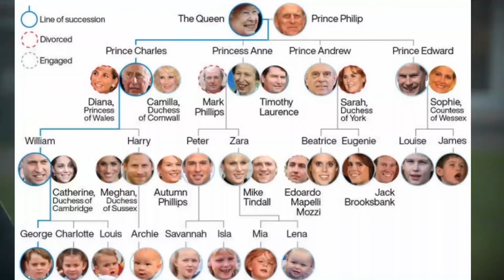An Utterly JEALOUS Meghan Unleashes More INSULTS On Kate Following Kate's Dazzling Top Gun Premiere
Everything voiced and written in these videos is considered 'allegedly' in its correctness. I sometimes voice my opinion which might be wrong.
I sometimes post information I don't agree with for discussion purposes. I DO allow FAIR CRITIQUE of people in professional roles ie: the British Royal Family BUT will not allow any form of racism, body shaming, pack mentality or similar abuse on this channel.
I do encourage lively debate and opposing ideas, but encourage you all to be civil to one another.